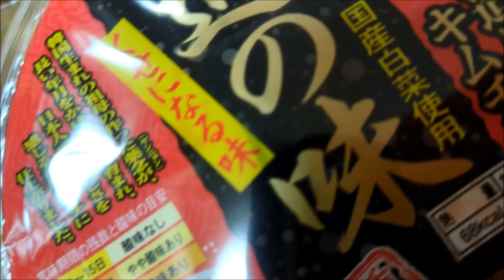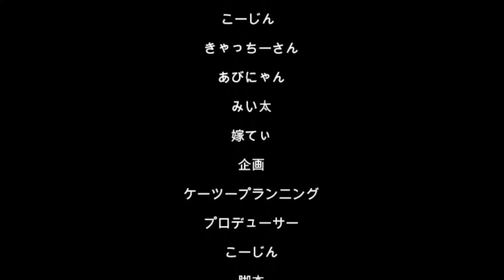20240809今日の夕食、大トロ、とろサーモン、ニンニクの芽炒め、他（´・ω・`）